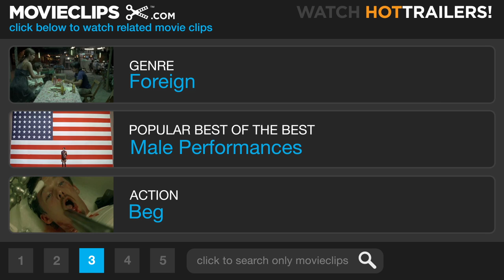The Motorcycle Diaries (8/10) Movie CLIP - Alberto Meets Luz (2004) HD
CLIP DESCRIPTION:
Alberto (Rodrigo De la Serna) falls for a prostitute (Jackelyne Vasquez) on the ship, so he hounds Ernesto (Gael García Bernal) for the fifteen dollars he's been saving.

FILM DESCRIPTION:
Brazilian director Walter Salles Jr. follows up the Golden Globe-nominated Behind the Sun with this filmed adaptation of Argentinian-born Cuban revolutionary Ernesto "Che" Guevara's journals of the same name. The Motorcycle Diaries stars Gael García Bernal (Y Tu Mamá También, Amores Perros) as a young, pre-revolution Guevara, a 23-year-old medical student in 1952 traveling across South America on a motorcycle with his friend Alberto Granado (Rodrigo de la Serna), who co-wrote the source material. As they embark on their journey, both young men come of age and find their individual world views broadened farther than they ever expected. The Motorcycle Diaries premiered at the 2004 Sundance Film Festival.

CREDITS:
TM & © Universal (2004)
Cast: Jackelyne Vásquez
Director: Walter Salles
Producers: Mónica Lima, Karen Tenkhoff, Rebecca Yeldham, Robert Redford, Diego Dubcovsky, Edgard Tenenbaum, Daniel Burman, Paul Webster, Michael Nozik
Screenwriters: Alberto Granado, Ernesto 'Che' Guevara, Jose Rivera